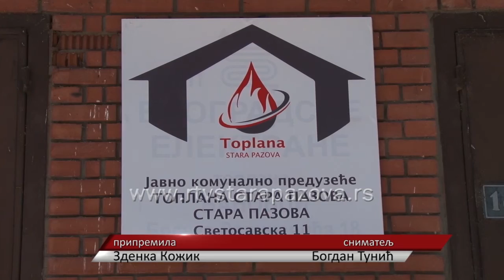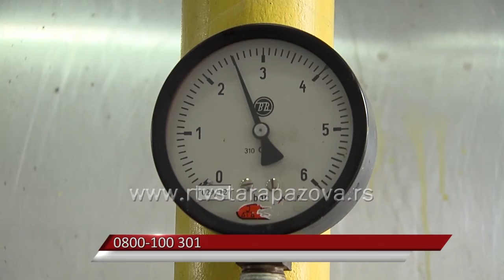Novo: kol centar JKP Toplana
U toku leta, iako to ne izgleda, u JKP Toplana u Staroj Pazovi ima najviše posla, kažu nadležni. Uskoro počinje remont  kotlarnice. Kao u svim javnim komunalnim preduzećima u Toplani su uveli besplatan telefonski broj za sva pitanja i sugestije građana, 0800/100-301.